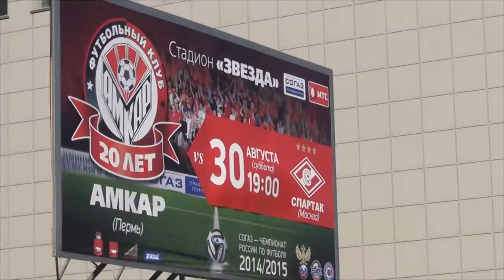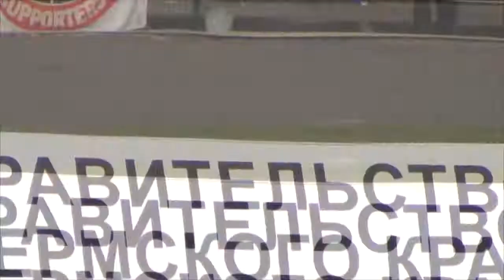Фанаты Спартака поют Максим на матче Уфа - Спартак [23.08.2014]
Премьер-лига. 5-й тур.
«УФА» (Уфа) – «СПАРТАК» (Москва).
23 августа 2014 г. 16.00. Пермь. Стадион «Звезда».